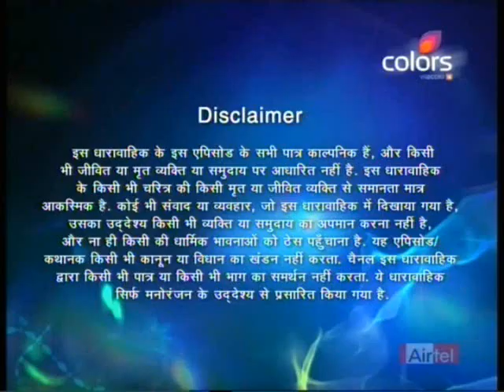YEH PYAR NA HOGA KAM - 17 March 2010 [Courtesy: COLORS] (Episode 58) Part - 3 !!DHQ!!